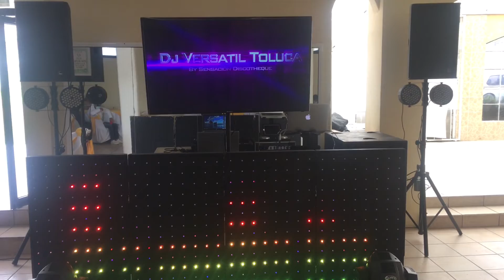Dj Versátil Toluca 📲7224674501 Paquetes Compactos pero de Calidad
Contáctanos contamos con muchos paquetes que te pueden interesar y sobre todo con la misma calidad y diversión 🙌